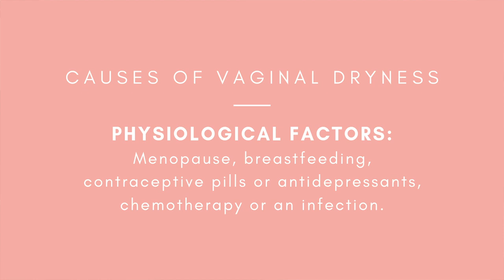Alleviating Pain During Sex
Ouch! Pain during sex is a common phenomenon among vulva-owners. However, just because something is common it doesn't mean we should accept it as a normal part of our lives.
Here are some tips for alleviating pain as a step toward a more pleasure-positive life.

Welcome to Vulva Talks! A pleasure positive sex education that focuses on female sexuality.

Do you know the difference between the vulva and the vagina? Can you name all the stages of the sexual response cycle?
No? Or maybe you want a refresher in all things pleasure...Then you are in the perfect place!
Kick your feet up and tune in for the sex-ed we wish we had at school!